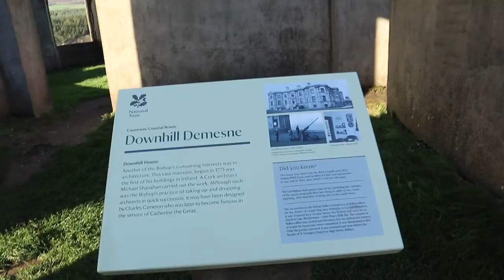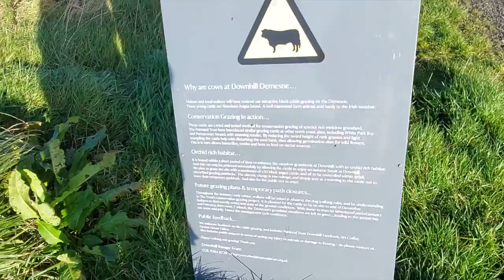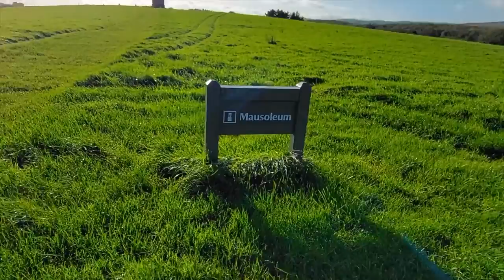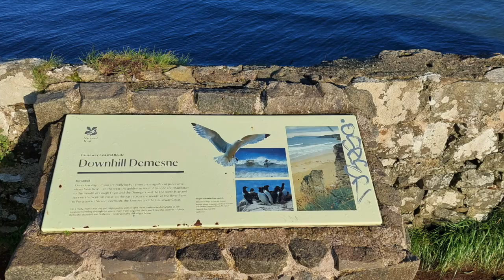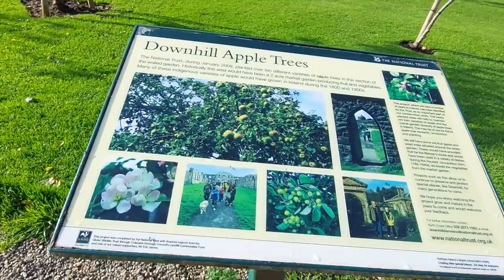Musseden Temple & Downhill Demesne